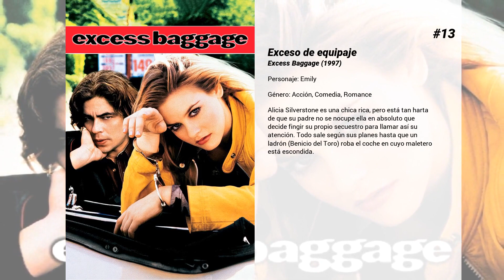Las mejores películas de Alicia Silverstone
Bienvenido a... ¡Las mejores películas de Alicia Silverstone! En nuestro canal encontrarás centerares de TOPS y rankings de las mejores películas de todos los géneros, actores y nacionalidades.

15. Esto no es un atraco
Tres empleados de un banco situado en una ciudad de mala muerte deciden planear un robo al mismo tiempo, sin que ninguno de ellos conozca qué traman los otros dos. Mientras, la empleada de una tienda de ropa quiere vengarse de un millonario local...

14. Salón de belleza
Gina (Queen Latifah), una peluquera que deja su trabajo porque no aguanta más a su insoportable y amanerado jefe (Kevin Bacon), vuelve a su barrio para montar su propio salón de belleza.

13. Exceso de equipaje
Alicia Silverstone es una chica rica, pero está tan harta de que su padre no se nocupe ella en absoluto que decide fingir su propio secuestro para llamar así su atención. Todo sale según sus planes hasta que un ladrón (Benicio del Toro) roba el coche en cuyo maletero está escondida.

12. King Cobra
Drama sobre el asesinato de Bryan Kocis, productor y fundador de Cobra Videos, industria del porno gay. En enero de 2007 Kocis fue encontrado muerto en su apartamento, 28 veces apuñalado. Por el juicio posterior a dos scorts, condenados como autores de su muerte, desfilaron famosas figuras del porno como Bret Corrigan, estrella en varias de sus películas.

11. Scooby-Doo 2: Desatado
Continuación de las aventuras de Scooby y su pandilla de amigos, que en esta ocasión se enfrentan a un anónimo enmascarado con malvados planes para aterrorizar a la ciudad de Coolsville.

10. Butter
En un pequeño pueblo del Medio Oeste, algunas personas participan en una concurso de esculturas de mantequilla. Una ambiciosa mujer (Jennifer Garner) tiene un interés muy especial en ganar el certamen. (FILMAFFINITY)

9. Veneno en la piel
El periodista Nick Elliot (Cary Elwes) alquila una habitación a un matrimonio adinerado. La hija de la pareja, Darien (Alicia Silverstone), de sólo 14 años, se fija en él y empieza a flirtear con él. El rechazo del joven hacia la sexy muchacha hace que ésta se obsesione peligrosamente con él.

8. Book Club
Las vidas de cuatro amigas cambia cuando leen en su club de lectura "50 sombras de Grey". El libro hace que la pasión, hace ya mucho dormida, renazca y altere sus hasta ahora monótonas vidas.

7. The Lodge
Grace y Richard acaban de comenzar su relación. Esto supone un pequeño inconveniente para los hijos de este, que no terminan de aceptar a la nueva pareja de su padre. Para su desgracia, estos tienen que pasar las Navidades con Wendy en una cabaña solitaria, alejada de la ciudad. Sin embargo, el trío comienza a conectar aunque resulta ser en el peor momento posibe. Unas fuerzas sobrenaturales comienzan a ser las protagonistas de unos extraños eventos en la cabaña, unos eventos que amenazan con despertar el tortuoso pasado de Grace.

6. El arte de pasar de todo
George, un adolescente inteligente pero solitario y escéptico, cambia de actitud cuando entabla amistad con la bella Sally, una joven de su clase que le gusta desde hacía tiempo y que oculta su melancolía protegiéndose detrás de su máscara de "la chica más popular del instituto".

5. Buscando a Eva
En 1962, Calvin Webber (Christopher Walken), un brillante aunque algo paranoico científico, vivía con su esposa Helen (Sissy Spacek) en Los Ángeles. En plena crisis de los misiles de Cuba, un avión sufre un accidente cerca de la casa de los Webber, que, convencidos de que ha estallado una guerra nuclear, se guarecen en un refugio construido por Calvin. 35 años después su hijo Adam (Brendan Fraser), nacido en esa especie de cápsula temporal, sale a la superficie para comprobar si la Tierra sigue siendo apta para la vida humana.

4. Tropic Thunder, ¡una guerra muy perra!
En la selva del sureste de Asia se rueda una superproducción sobre la guerra de Vietnam en la que intervienen varias estrellas: Kirk Lazarus, un actor que ha ganado tres Oscar; Jeff Portnoy, estrella de una popular y grosera saga de películas, Alpa Chino, estrella del hip-hop metido a actor, y el novato Kevin Sandusky. A medida que avanza el rodaje, las cosas van de mal en peor, sobre todo para Damien, el director de la cinta. Llega un momento en que los actores, perdidos en mitad de la jungla, llegan a creer que Damien sigue rodando con cámaras ocultas; lo cierto es que están realmente perdidos y tienen que enfrentarse a una verdadera guerra y actuar como si fueran auténticos soldados si quieren salir con vida de ese infierno.

3. Fight for...